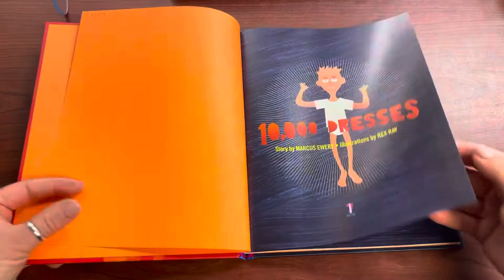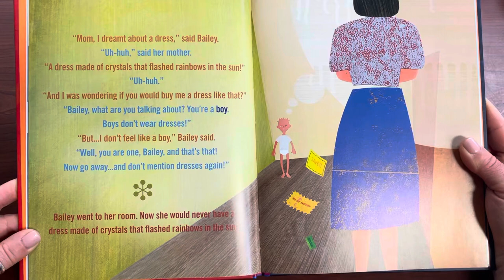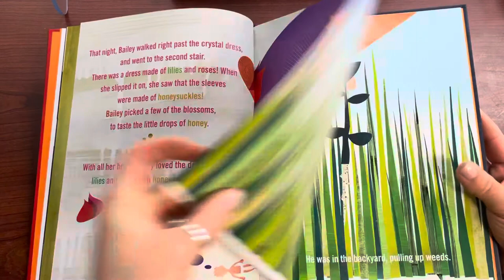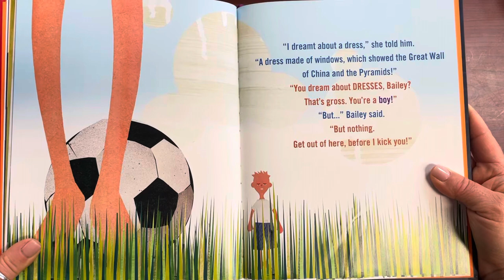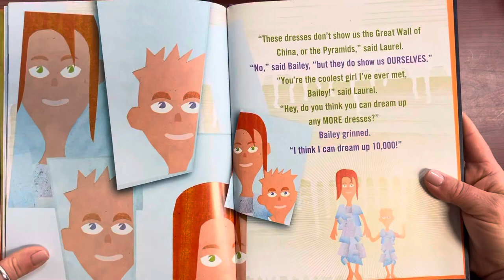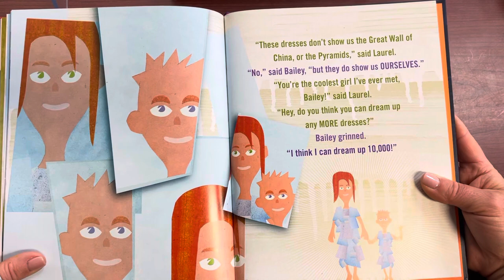Mrs. z Reads Aloud “10,000 Dresses”